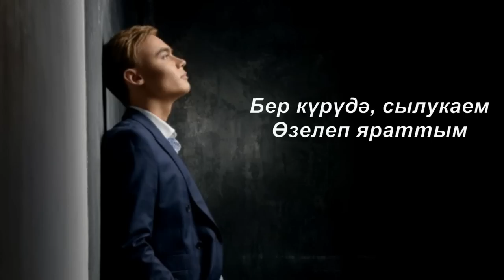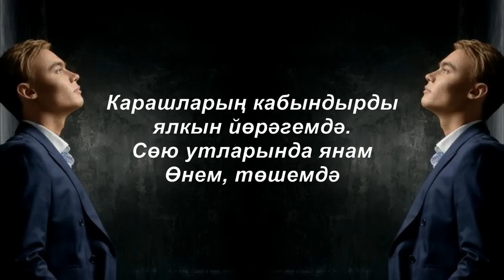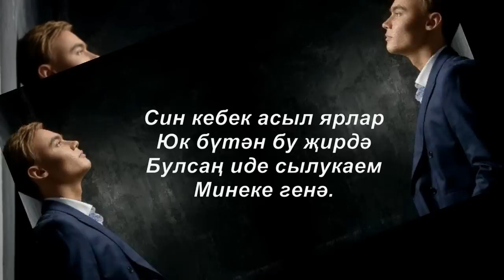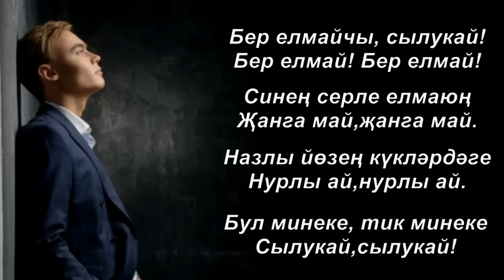Айдар Ракипов - Сылукай | Татар җыры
Айдар Ракипов башкаруында "Сылукай" дип исемләнгән яңа җырын тәкъдим итә .
"Бер елмайчы, сылукай,
Бер елмай, бер елмай!"

Сылукай

Гомеремнең язларында
Сине мин очраттым.
Бер күрүдә, сылукаем
Өзлеп яраттым.
Хәзер менә гел сүрәтең
Минем уйларымда.
Бер елмаеп килсәң иде
Иркәм, яныма.

Припев:
Бер елмайчы, сылукай,
Синең серле елмаюың,
Җанга май, җанга май!
Назлы йөзең – күкләрдәге
Нурлы ай, нурлы ай!
Бул минеке, тик минеке,
Сылукай, сылукай!

Карашларың кабындырды
Ялкын йөрәгемдә.
Сөю утларында янам
Өнем, төшемдә.
Синең кебек асыл ярлар
Юк бүтән бу җирдә.
Булсаң иде сылукаем
Минеке генә.